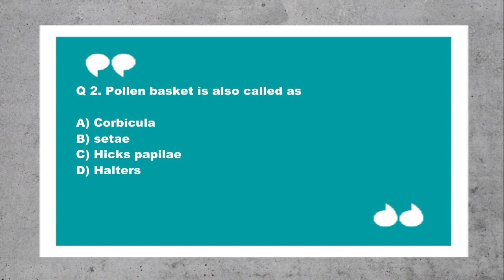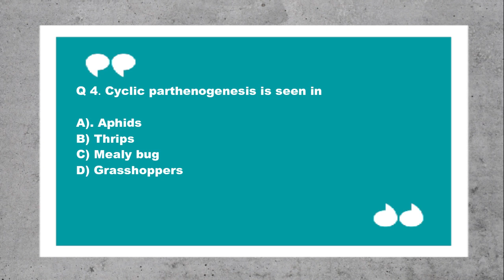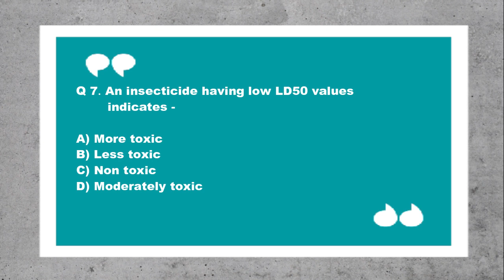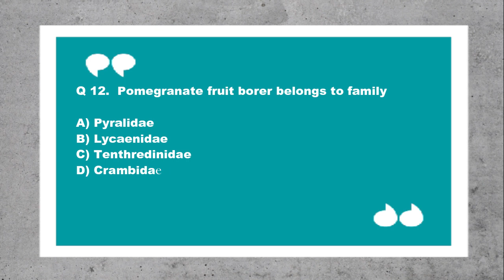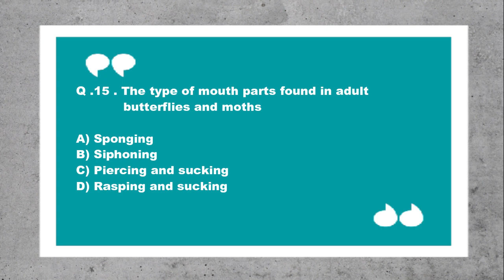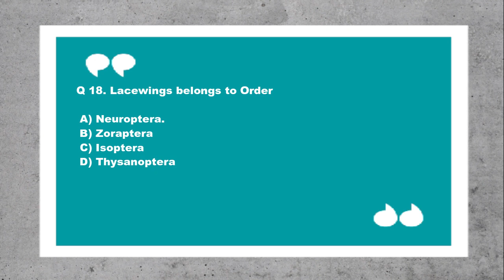ICAR JRF Entomology Questions | PART-1| BY AGRICARE AS| ICAR JRF, IBPS-AFO IGKV-CET, BHU PET .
Welcome to AGRICARE AS .
Here in this video we present you with a collection of 20 important questions with answers of entomology. this would be helpful for the people preparing for various competitive exams like ICAR-JRF,  ( ENTOMOLOGY AND NEMATOLOGY) , IGKV CET, , BHU PET,IBPS exams , ADA, ADH, SADO, SHDO, RAEO, RHEO, AND various other entrance examinations .

This is part 1 of the series , please do comment and share your views regarding any issues (if any), and share the video .